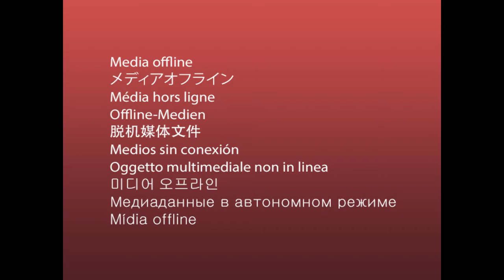UCSC Miriam Ellis International Playhouse XVIII Die Zauberflote German Opera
This piece was presented at UCSC on May 17, 18, 19 and 20, 2018, along with 3 theatre pieces in French, Punjabi and Spanish. All performances are showed to the public with English supertitles.
It was staged from the well-known Opera "Die Zauberflöte" ("The Magic Flute) composed by Wolfgang Amadeus Mozart; libretto by Emanuel Schikaneder.
It was performed by UCSC students and directed by Sheila Willey, lecturer at UCSC